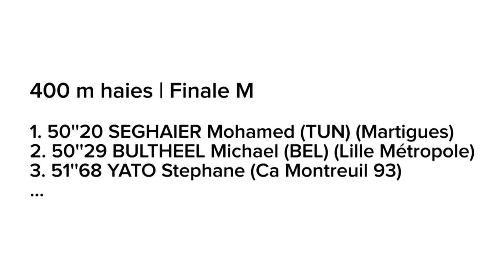Tourcoing 2015 : Finale M 400 m haies (Mohamed Seghaier en 50''20)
Finale Elite des Interclubs Tourcoing 2015 : Découvrez les images de la finale masculine du 400 m haies remportée par Mohamed Seghaier (Martigues Sports Athlé) en 50''20.